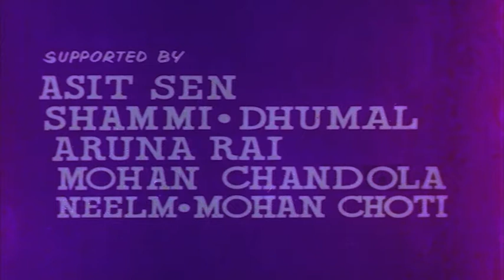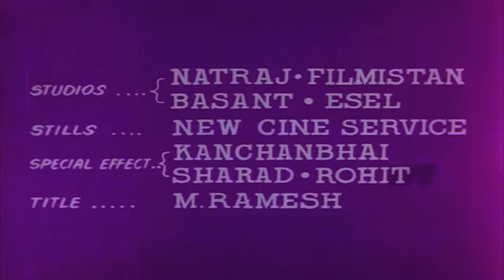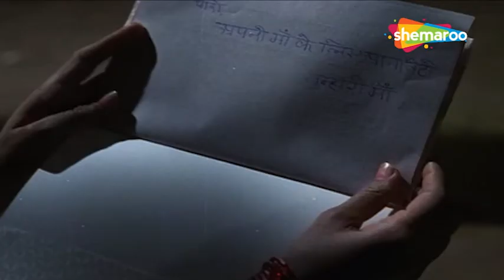Kanan Kaushal | Heart Touching Hindi Movie | Maan Apmaan | Sanjeev Kumar | Movie Bazaar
Movie - Maan Apmaan
StarCast - Sanjeev Kumar, Kanan Kaushal, Jagirdar, Ratnamala, Asit Sen, Shammi, Dhumal, Aruna Rai
Direcor - N.V. Deshpande
Producer - N.V. Deshpande